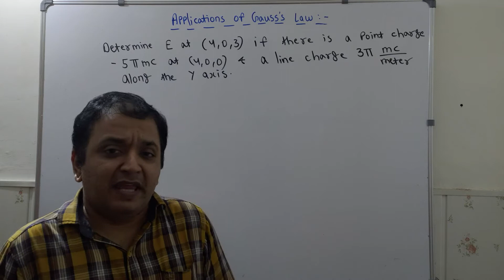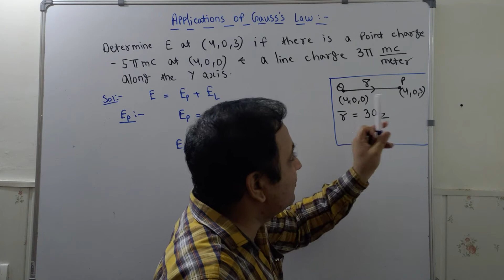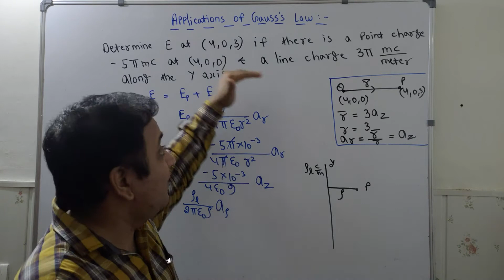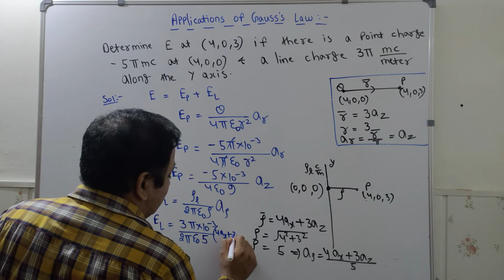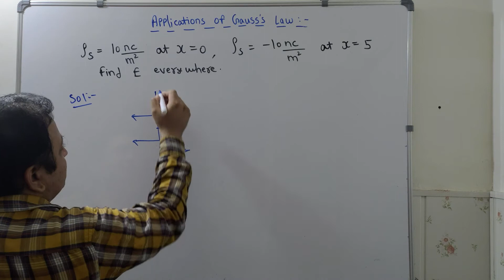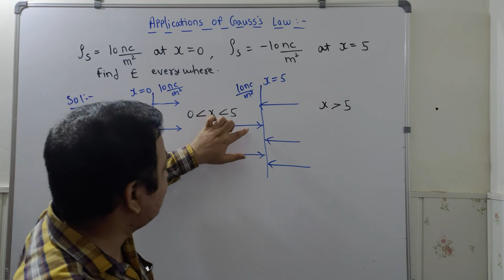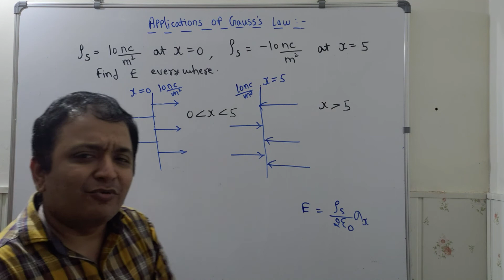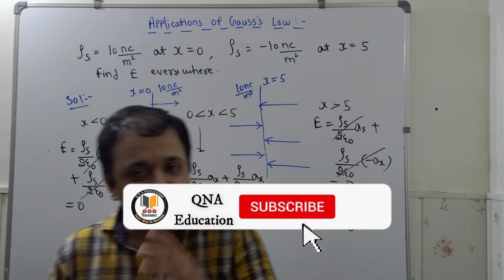EMFT | Lec 44 | Problems on Applications of Gauss Law Part 1 | Gunjan Gandhi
In this Electromagnetic Field Theory  ( EMFT ) Lecture Gunjan Gandhi Sir has discussed the Problems on  Applications of Gauss Law  . Watch this Video to thoroughly understand the concept of  Gauss Law & Prepare for GATE / ESE .

EMFT | Lec 43 | 4th Application of Gauss Law  - Electric field due Sphere of Charge | GATE/ESE 2021

EMFT | Lec 42 | 3rd Application  of Gauss Law  - Electric field due to Sheet Charge | GATE/ESE 2021

EMFT | Lec 40 | First Application of Gauss Law - Electric field due to Point Charge | GATE/ESE 2021